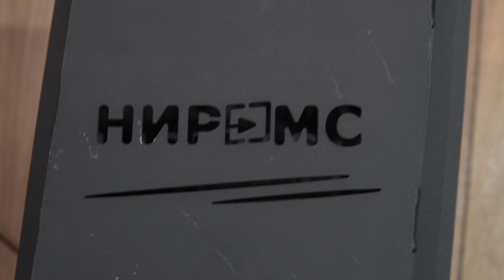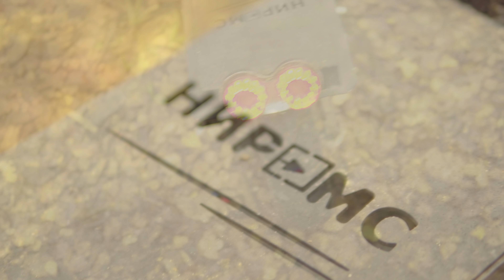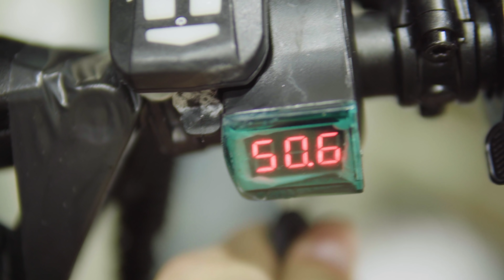ЛУЧШИЙ электросамокат в мире для езды вдвоем / Самый мощный электросамокат